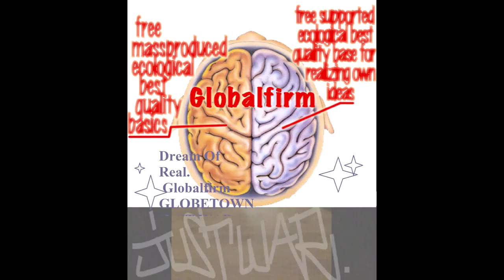Globalfirm 1308 GhostDogz JustWar